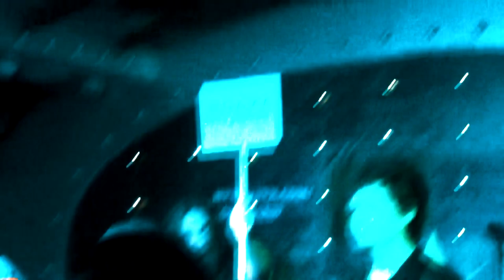I LIKE VOTKA! (г.Орёл Бар Rock Star 9.09.23)